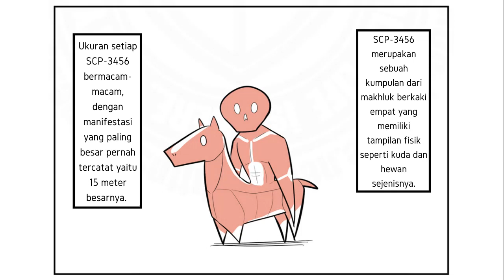Pasukan Kuda Kematian - SCP-3456 "The Orcadian Horsemen" (Komik SCP Oversimplified)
Kumpulan pasukan kuda yang akan membunuh semua orang yang mereka lihat, kok bisa? let's check it out!

== Perhatian! ==

Pasukan Kuda Kematian - SCP-3456 "The Orcadian Horsemen" (Komik SCP Oversimplified) is based on SCP-3456 "The Orcadian Horsemen" by DrBleep